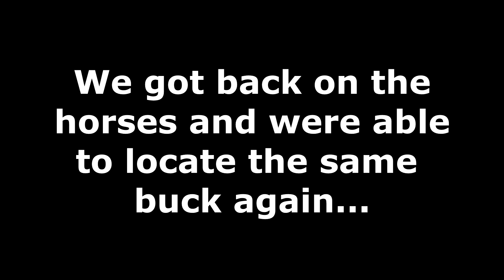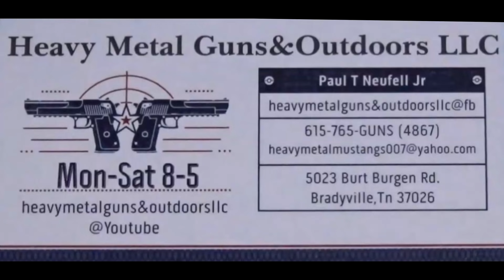338 Lapua vs Deer